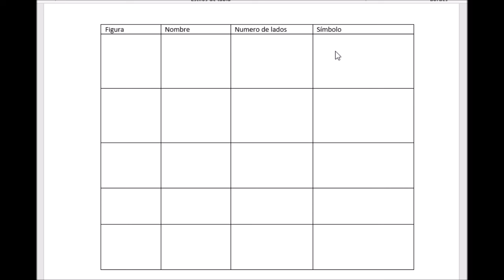Segundo primaria "B" / Matutina/ Lengua maya 22